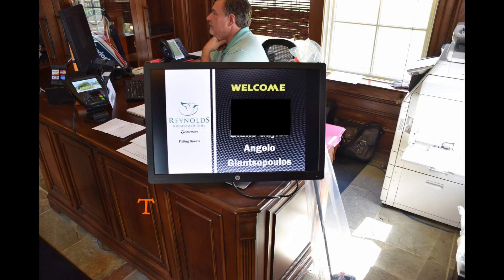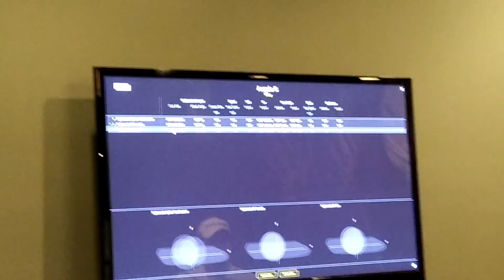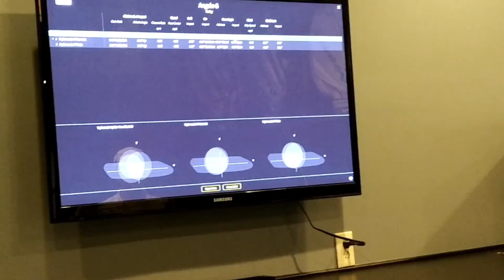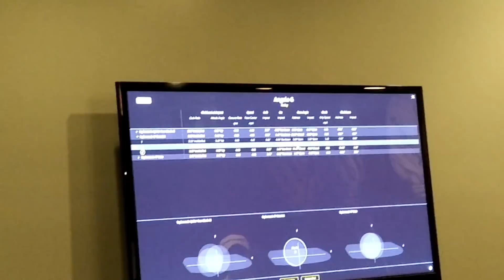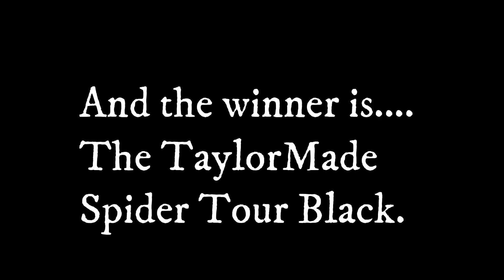Finding the Perfect Putter - Scotty Cameron vs Spider Tour Black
The perfect putter is a matter of personal taste and preference.  A putter that works for one person may not work for another person.  A putter that feels good and looks good when standing over the ball will likely have a better chance of finding the hole.  The best way to find the perfect putter is to be custom fit.  One of the best fitting facilities around is the TaylorMade Kingdom at Reynold's Plantation.  In this video the Scotty Cameron Newport 2.5 and the TaylorMade Spider Tour Black are tested and compared.